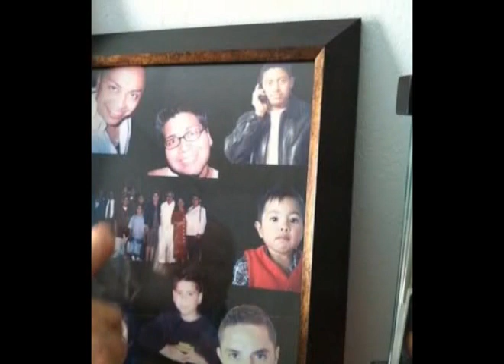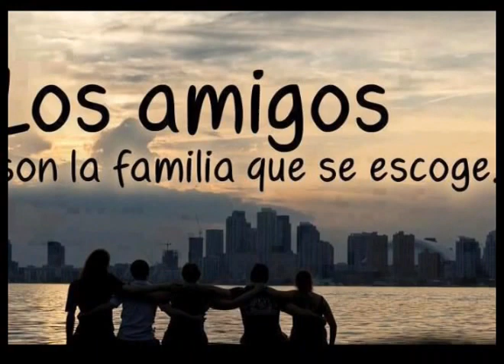Familia Arrivillaga By Carlos Cansino